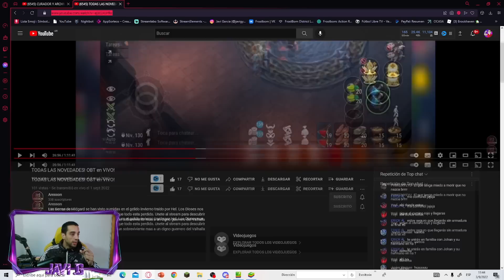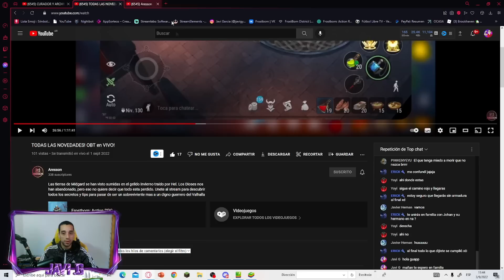😯CURADOR EN SOLITARIO😯¿QUE ES MEJOR EN ODIN MODO FACIL O NORMAL? FROSTBORN - Javi G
VAMOS A VER ¿QUE ES MEJOR ODIN FACIL O NORMAL? Y EL OTRO TEMA, ¿SE PUEDE MATAR AL BOOS EN SOLITARIO?